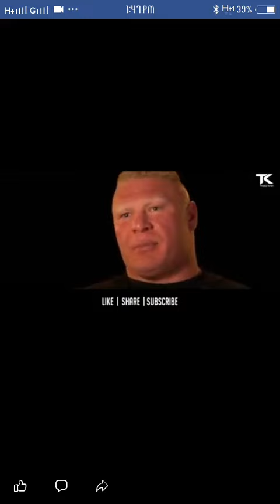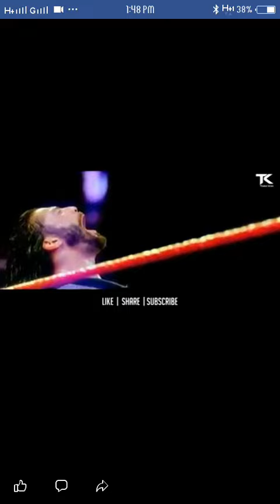Roman empire boss#